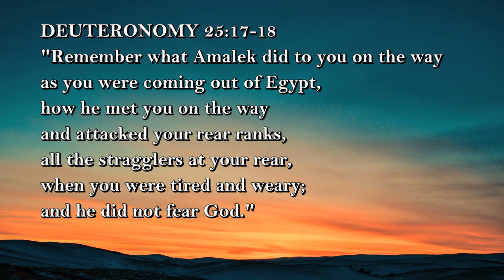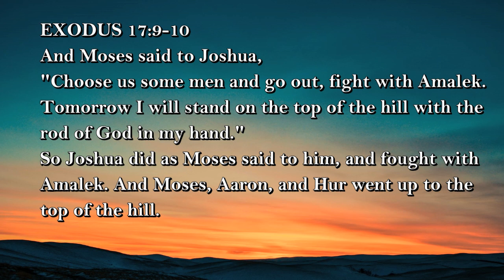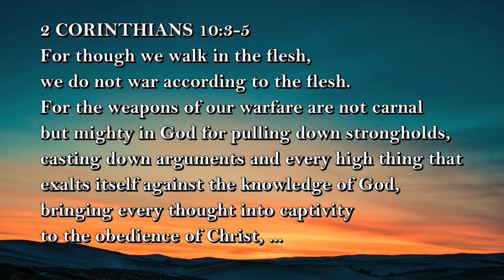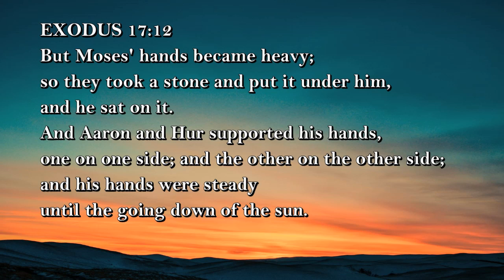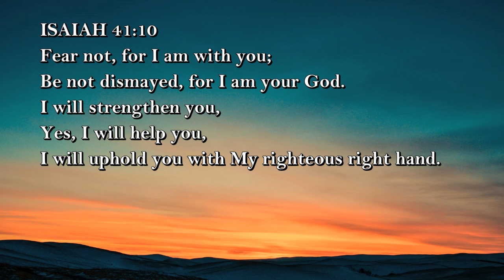"A Little Help From My Friends!" - Exodus (17:8-16)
Join us in our Sunday service (25/06/23) as we share a teaching from God's word.

• This week's teaching is from Pastor Colin Smith in Exodus (17:8-16) on supporting one another when we are tired and weary...especially when the enemy attacks.